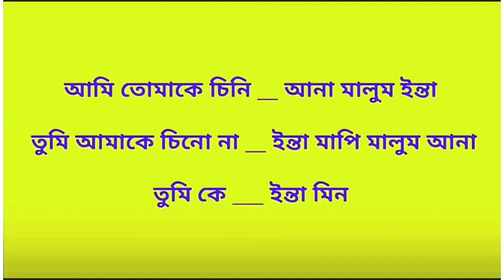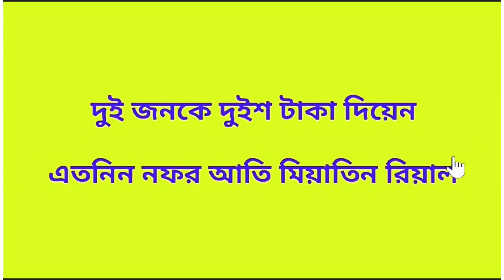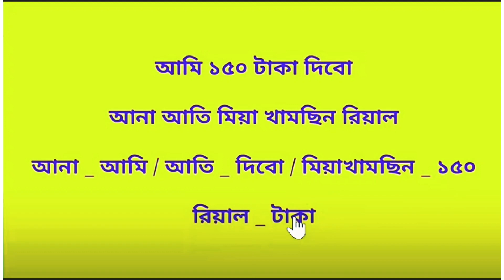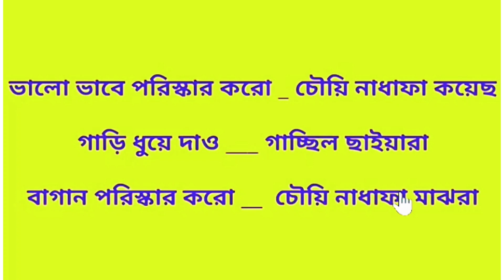খুব সহজে আরবি ভাষা শিখুন ২০২২ | Arabic translation | Arbi Kotha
Arabic translation